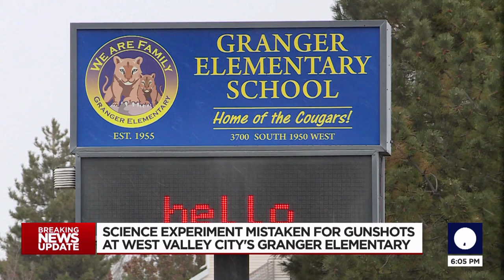Police confirm no shooting occurred at Granger Elementary after school put on lockdown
Granger Elementary School was evacuated Monday after police received reports of shots being fired from a 911 call.